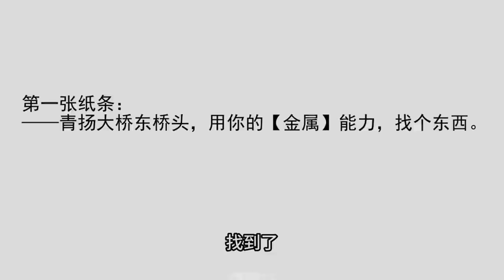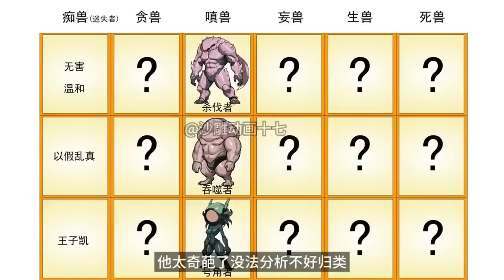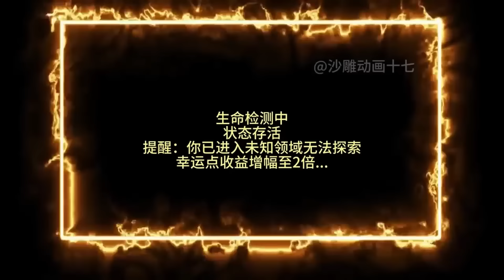都市动画【怪兽世界里的觉醒者】